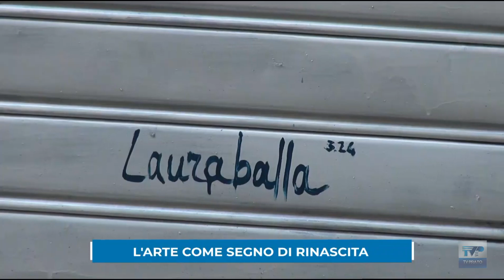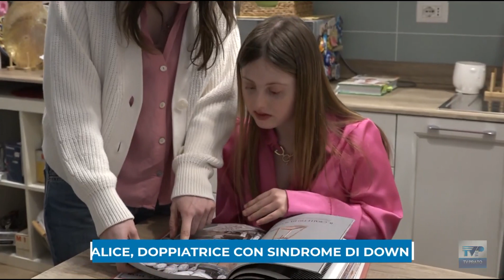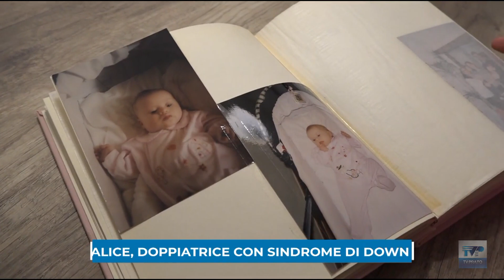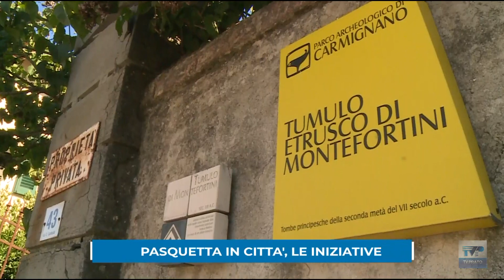Telegiornale della sera 30/ 03 /24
Ecco il sommario:

➤Il vescovo ai pratesi: “Celebrare la Pasqua vuol dire seminare la pace nelle famiglie”. Le celebrazioni in programma
➤Le installazioni di Laura Balla colorano i fondi sfitti di via Mazzini
➤La storia di Alice, la prima ragazza doppiatrice con la sindrome di down
➤Le iniziative in programma il lunedì dell'angelo: dai musei al mercatino di Riciclao